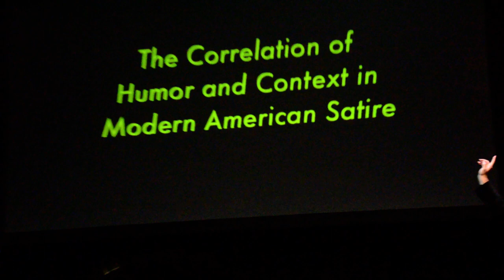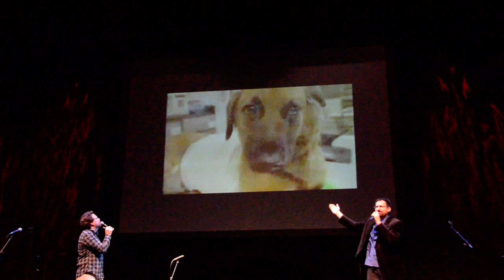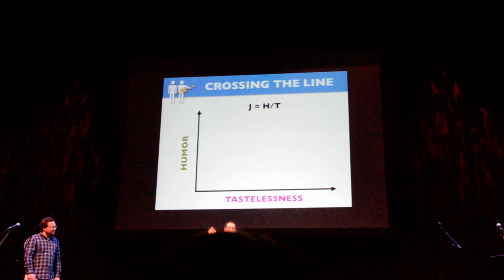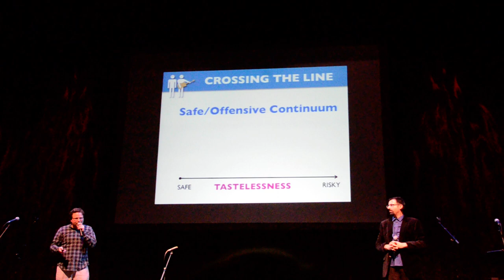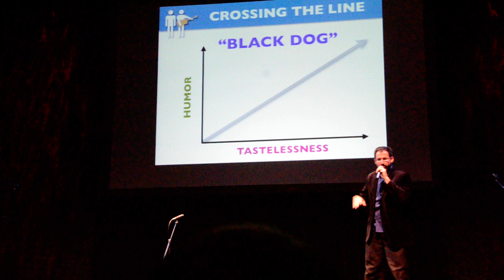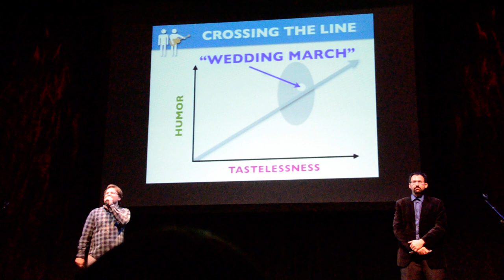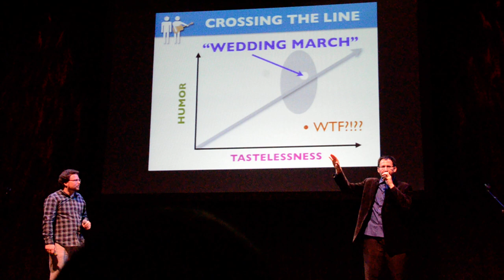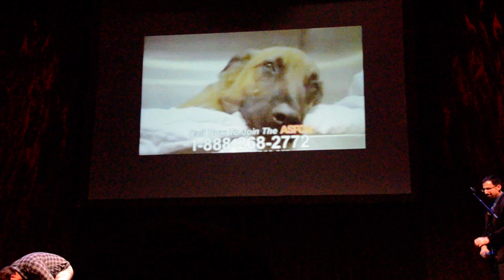Paul & Storm - W00tStock 4.0 - San Diego